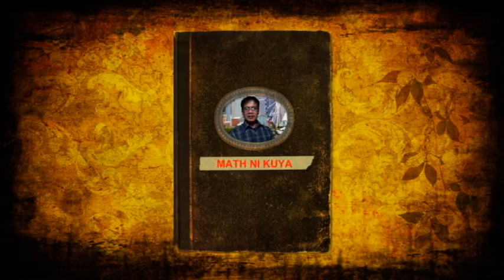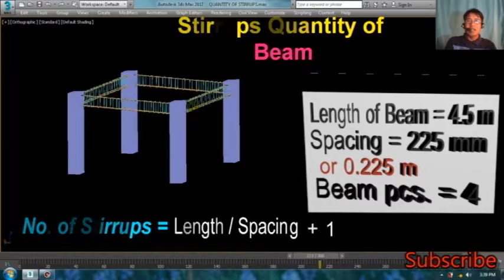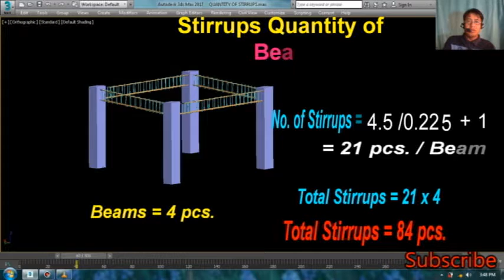PAANO MAG COMPUTE NG PIRASO NG STIRRUPS NG BEAM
PAANO MAG COMPUTE NG PIRASO NG STIRRUPS NG BEAM.at ang Video na ito ay Ginawa nang Math ni Kuya Para sa mga Estudyante at Mga Taong
gustong Madaling Matutong Mag Compute ng Bilang ng Stirrups ng Beam